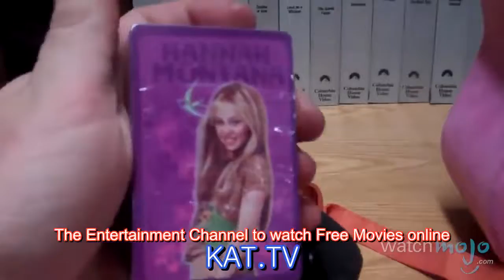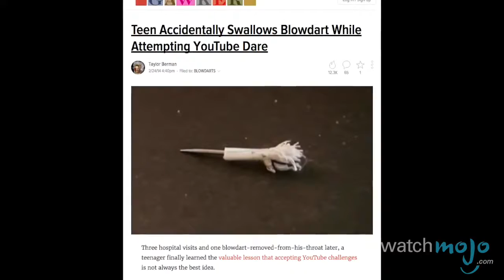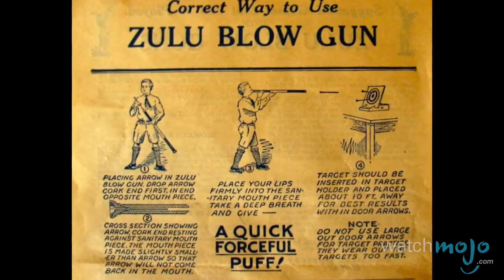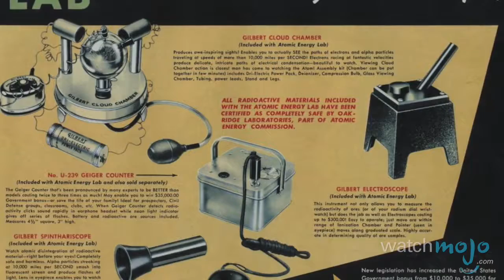Top 10 Dangerous Kids Toys